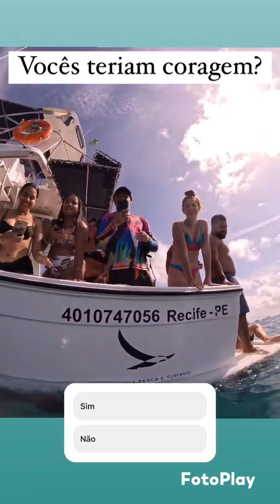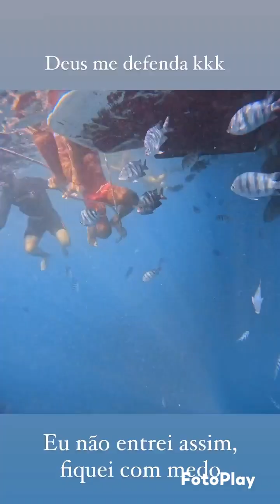MERGULHO COM OS TUBARÕES + LOMA VOMITOU NA LANCHA E PASSOU PERRENGUE!! VEJA 😨